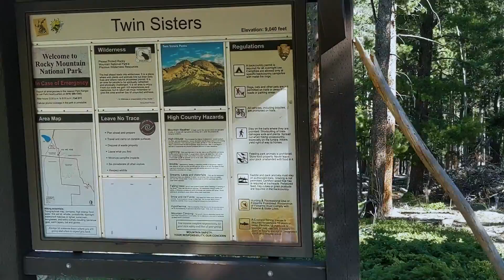Twin Sisters // RMNP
This hike had it all. My buddy Shawn and I got up early and were able to have a great morning in the mountains.